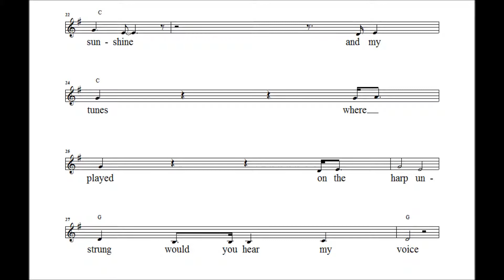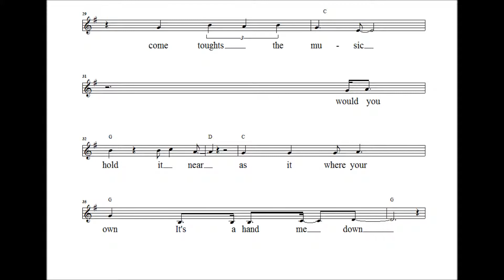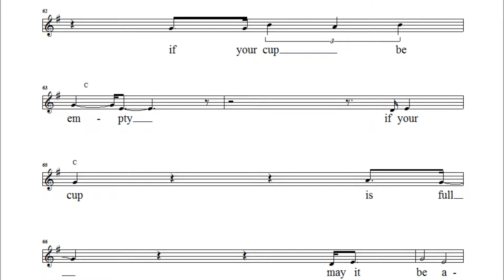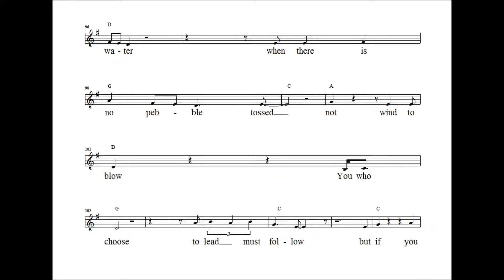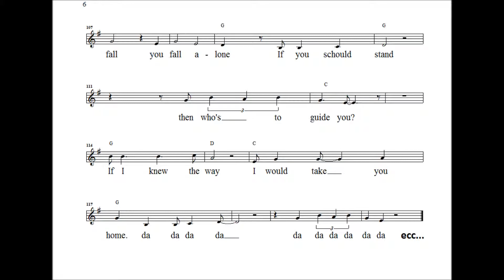Ripple- Grateful Dead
Trascrizione didattica (a scopo educativo)